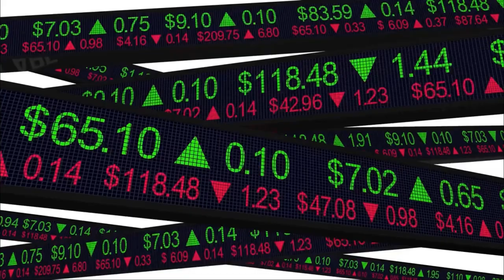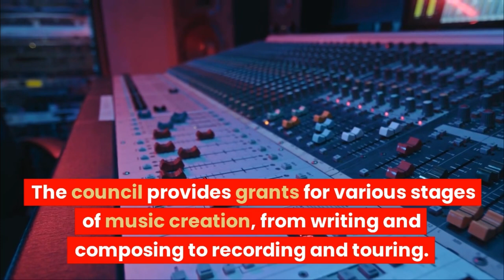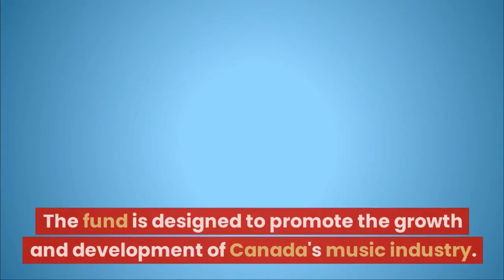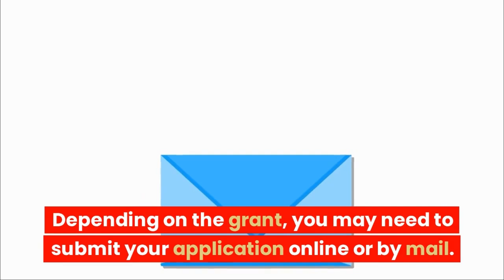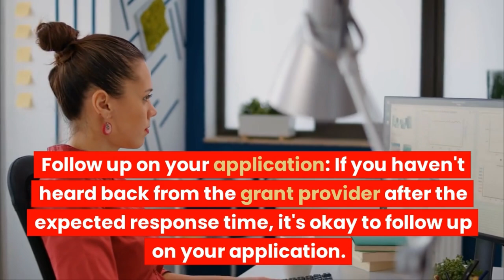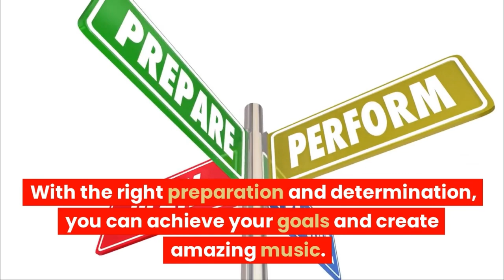How to get music grants in canada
If you're a musician or songwriter, there are many ways to get funding for your album. You can apply for federal funding (such as from the Canada Council for the Arts) or provincial funding (from Ontario Arts Council). Some of these organizations have deadlines, so be sure to check them out below:

FACTOR
FACTOR is a non-profit organization that helps Canadian artists and creators get their work out into the world. They offer grants to emerging artists, and also provide advice on how to get your music out there.

The Ontario Arts Council (OAC) offers funding for musicians based in Ontario through their Creative Industries Fund.
The Canada Council for the Arts (CCA) offers funding for Canadian performing artists, writers and composers.

Follow us for more tips and info on the music scene in canada.